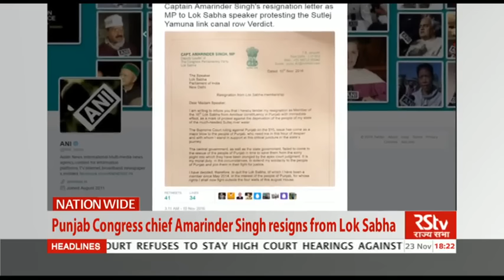English News Bulletin – Nov 23, 2016 (6 pm)